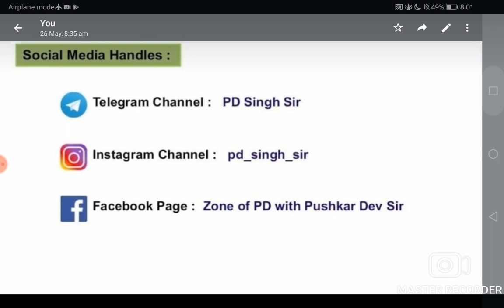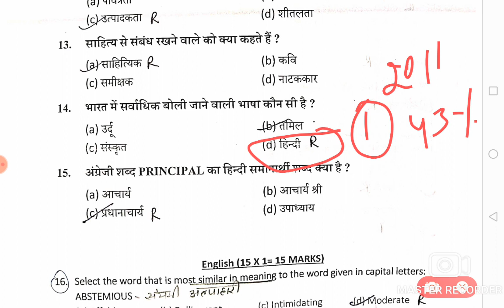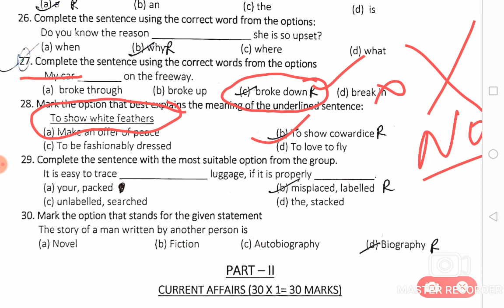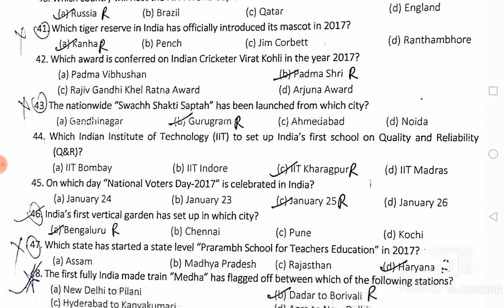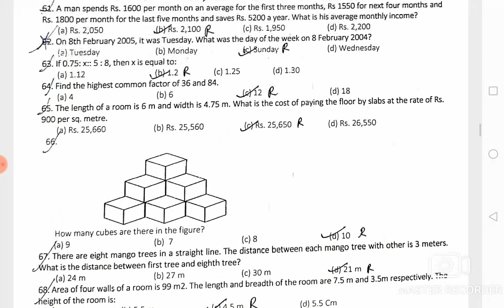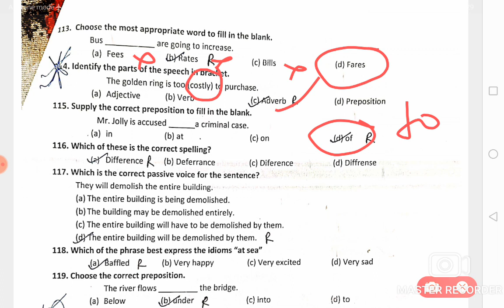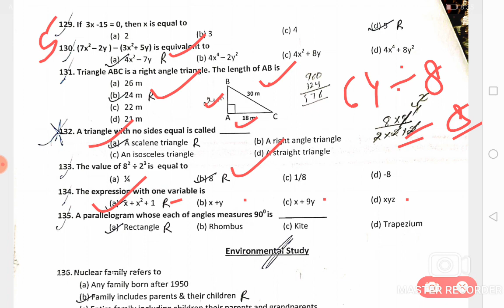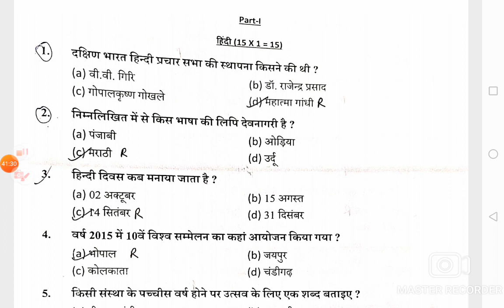AEES PRT PREVIOUS YEAR QUESTION PAPER @PD_SINGH_SIR